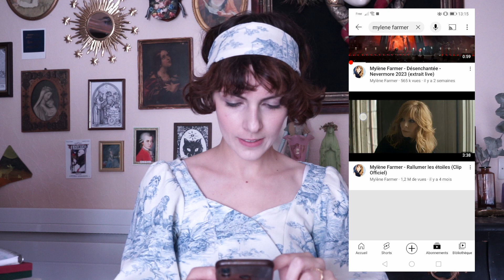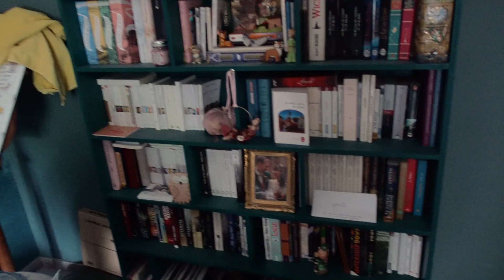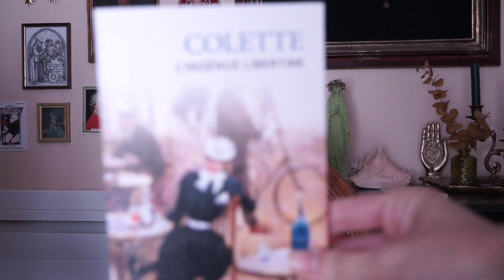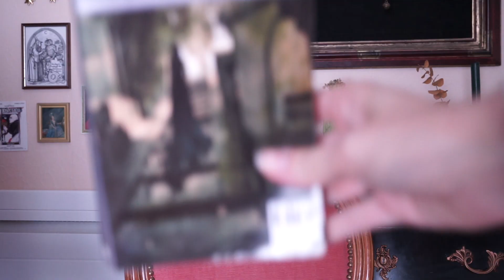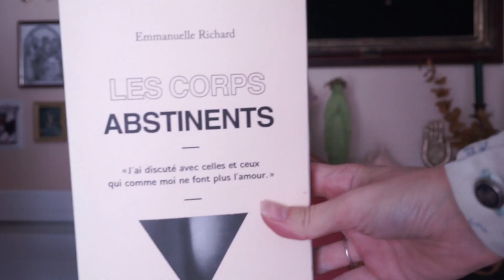5 chansons, 5 livres en 5 minutes ! - Mylène Farmer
Merci à Accalia, Juliette, et Gelirwen pour leur soutien !

Je vous souhaite la bienvenue sur Barroco Lectures - Podcast !

Bonjour à tou.te.s, j'espère que vous allez bien.
C'est le retour de ce fabuleux concept de vidéo  : 5 chansons, 5 livres ! (petit bonus à présent, j'ai 5 minutes pour trouver les livres en question dans ma bibliothèque).
N'hésitez pas à me dire quel(le)s sont les artistes que vous souhaitez voir dans ces vidéos !
Perseneige

00:00 Introduction
00:35 Les 5 chansons les plus écoutées de Mylène Farmer sur YouTube
03:33 Le défi commence...
05:10 Les 5 livres
14:17 Outro

♣ autre chaîne YT : Il était une fois Perseneige
♣ sur instagram : @barroco.podcast / @perseneige
♣ sur Goodreads : Perseneige